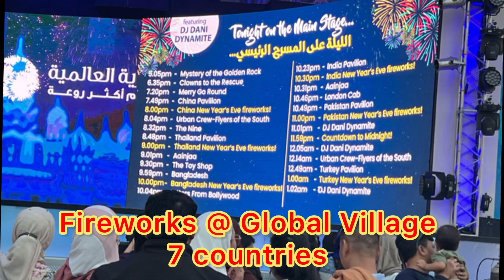2024 New Year Fireworks @ Global Village / New Year Fireworks @ Dubai / UAE 2024 New Year Fireworks